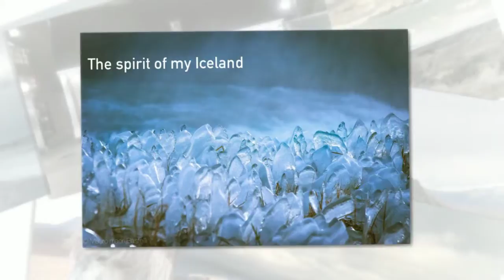Iceland '14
A trip inside my dreamy homeland